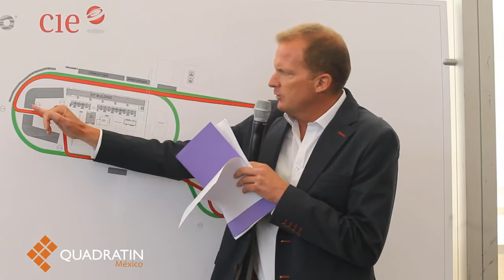Invertirán 36O millones de dólares en el Autódromo Hermanos Rodríguez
Esta mañana se presentó el proyecto de remodelación para habilitar el Autódromo de los Hermanos Rodríguez, para recibir el Gran Premio de México, a finales del 2015. En conferencia de prensa, Federico Alamán, director general de automovilismo deportivo de CIE, indicó que con las modificaciones, la pista será la segunda más rápida del serial Fórmula 1, sólo después del circuito de Monza en Italia. “Alcanzará 325 km/h, sólo por debajo de los 351 km/h que se alcanzan en Monza. Sin embargo será el más rápido entre los circuitos construidos en los últimos 20 años”, dijo.
El proyecto contemplará una inversión de 19 mil 500 toneladas de asfalto y se realizará en varias etapas: “Iniciamos desde agosto en el ‘paddock’ con la demolición de la torre de control y los ‘pits’.

La remodelación y las mejoras del Autódromo buscan no sólo cumplir con los estándares internacionales de seguridad que exige la FIA, sino tener uno de los circuitos más rápidos y de clase mundial”, aseguró. La pista se reparará y mejorará por etapas, primero en las curvas ‘s’ y la zona del lago, desde mediados de octubre y hasta abril del 2015.
A finales de octubre y hasta mayo del siguiente año, se trabajará en el óvalo y se dejarán los accesos libres para los eventos del Foro Sol. La tercera etapa iniciará a mediados de noviembre en las curvas 1,2, y 3, así como en la recta 2 para concluir a principios de febrero. A mediados de enero y hasta marzo se trabajará en la recta 1.
Por último se trabajará en el acabado final de toda la pista, desde inicios de abril y hasta agosto. La construcción de la enfermería comenzará en enero del 2015, y en cumplimiento con la Federación Internacional de Automovilismo, FIA, tendrá controles antidopaje, servicios de atención y estabilización para los pacientes, así como un helipuerto. “Será una sede vanguardista, una experiencia única a los 125 mil fanáticos que albergará: Estoy seguro de que el Gran Premio de México será uno de los eventos más emocionantes de la temporada”, comentó Chrtistian Epp representante de Tilke América Latina